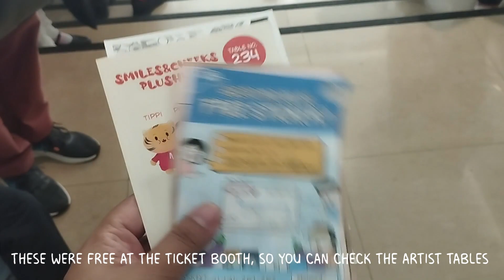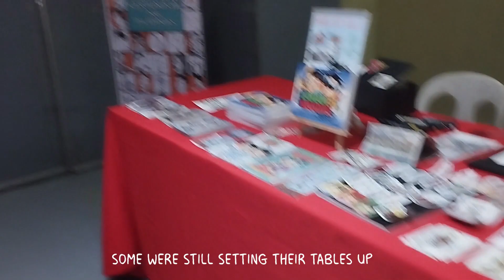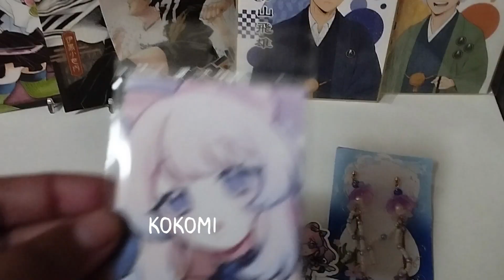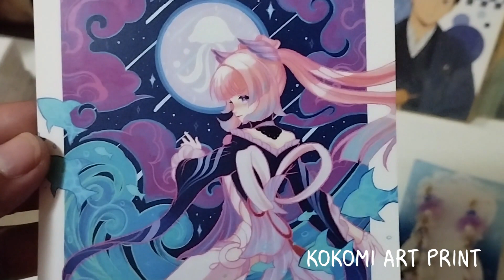komiket 2023 vlog | genshin impact merch haul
hi guys!
we enjoyed our komiket adventure, it was so much fun!